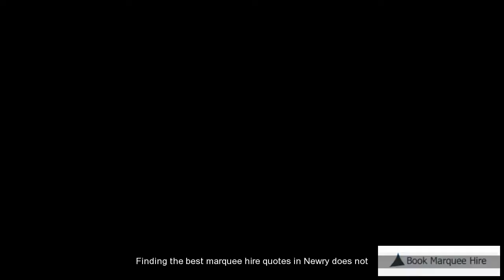Newry Marquee Hire Quotes